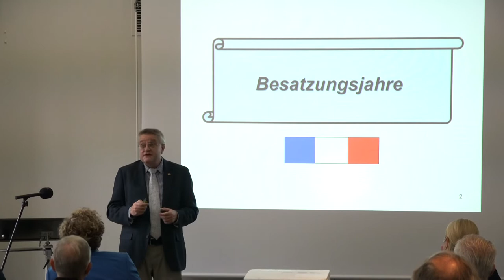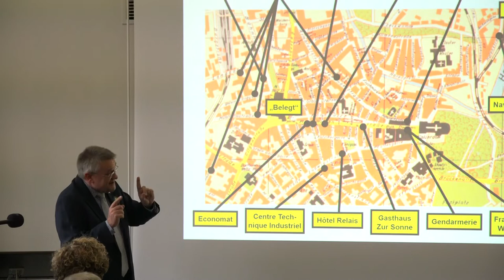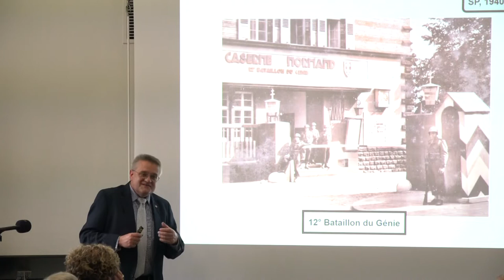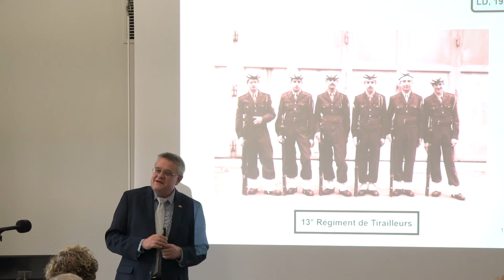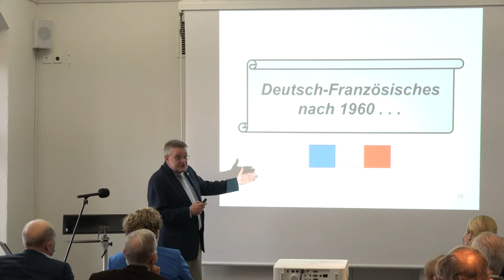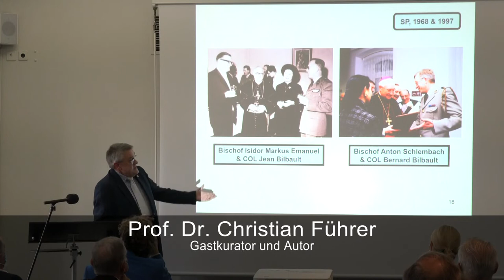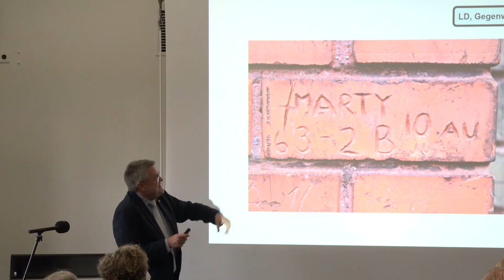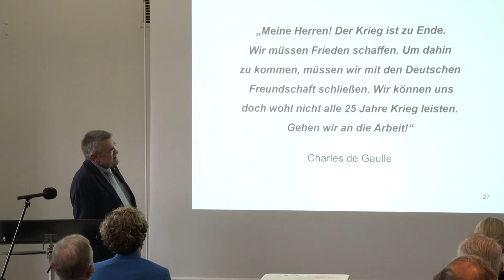Rendezvous - Französisches Militär in der Pfalz; Vortrag von Dr. Christian Führer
gehalten am  21. Nov. 2021